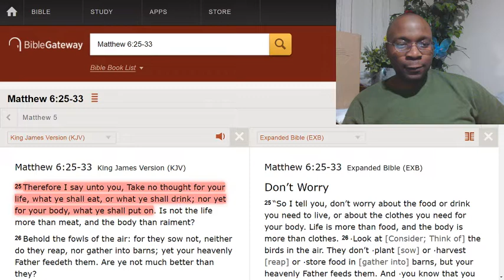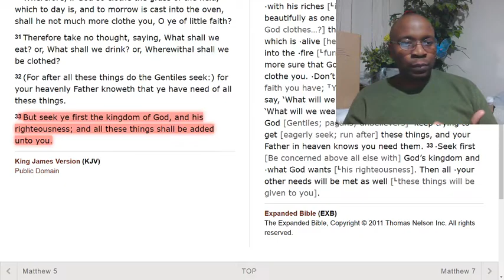Have your food problems taken care of.